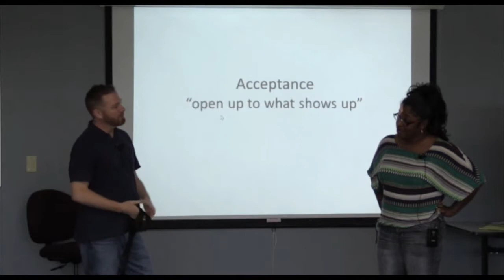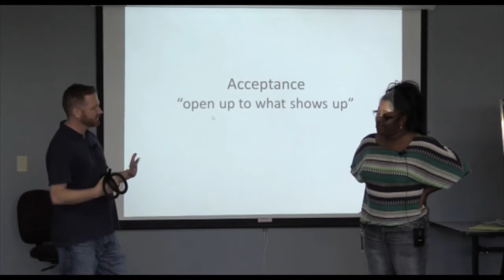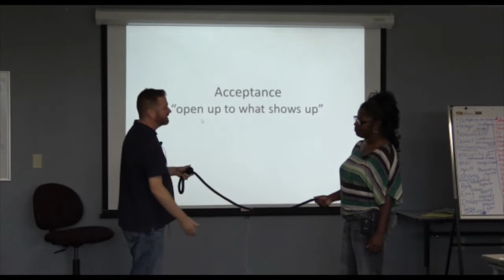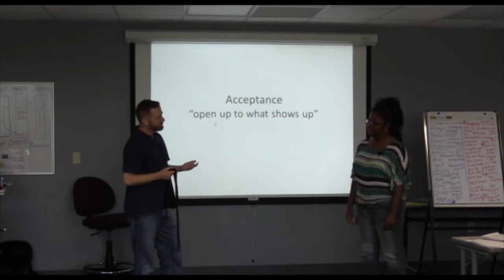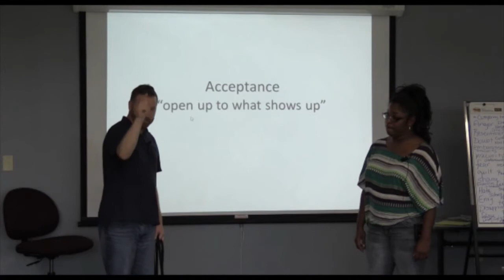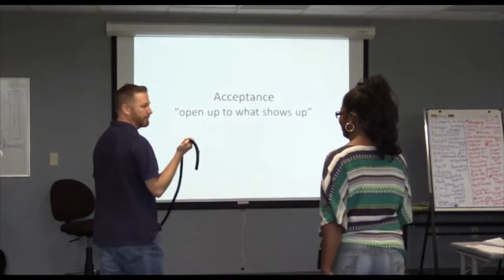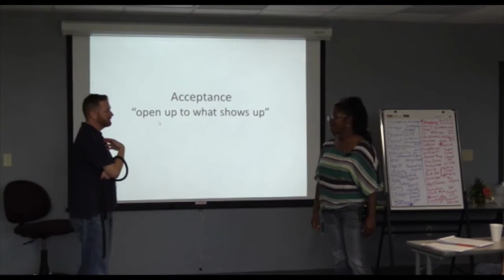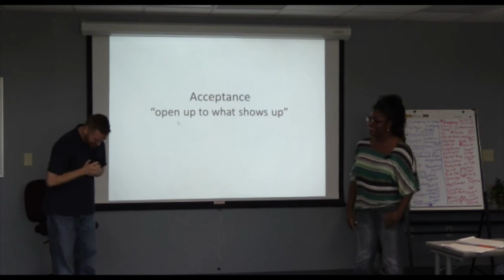Ex Tug war with monster 2